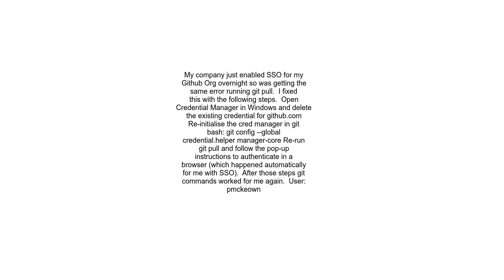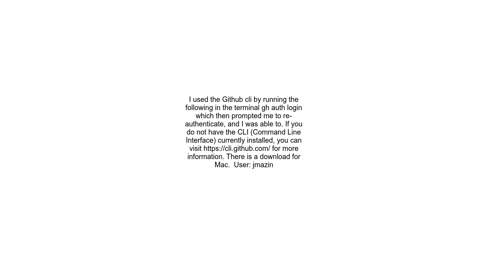How to re authorize the OAuth Application &#39;Git Credential Manager&#39;